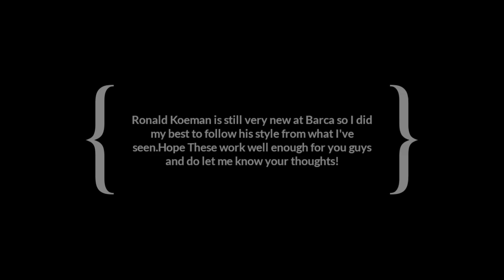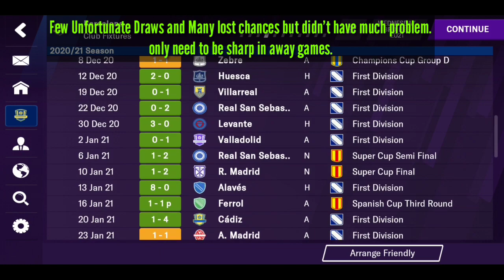Ronald Koeman Barcelona Tactic | Football Manager 2021 Mobile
I'm Back with another Tactic! Hope this work out well for whoever trying this.